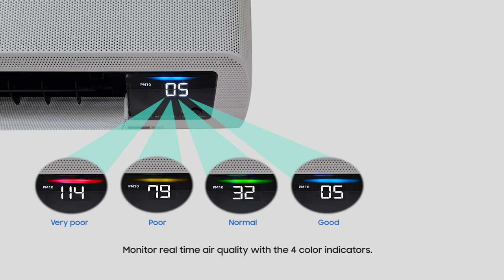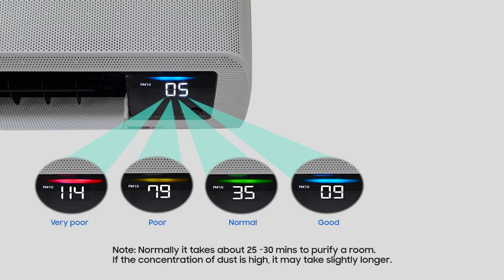How to purify your room with your Samsung WindFree™ air conditioner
Your WindFree™ air conditioner has a ‘purify’ mode which eliminates fine dust, bacteria and allergens using the PM 1.0 filter. Watch this video to learn the simple steps to follow to use this feature, and the process by which it works.